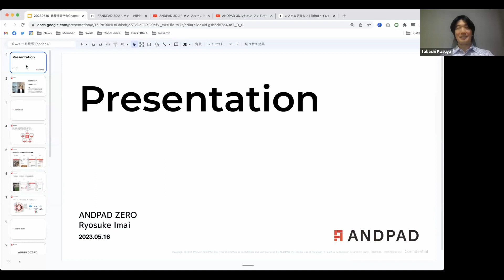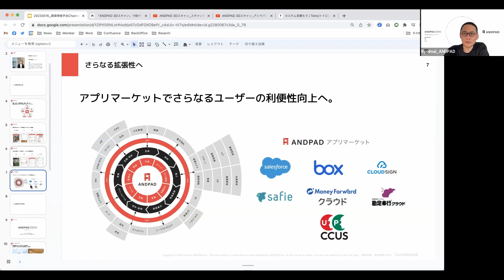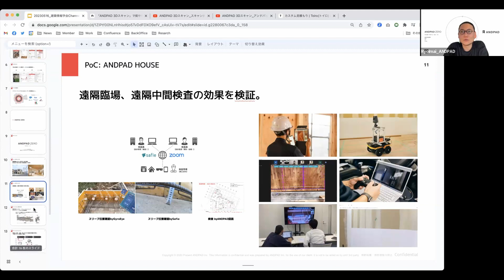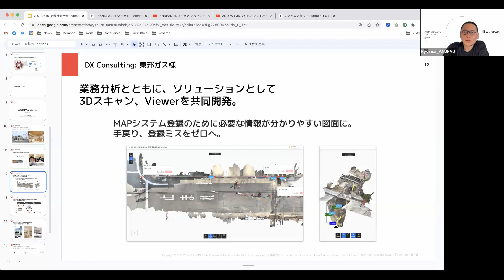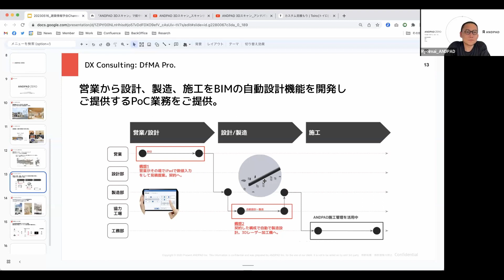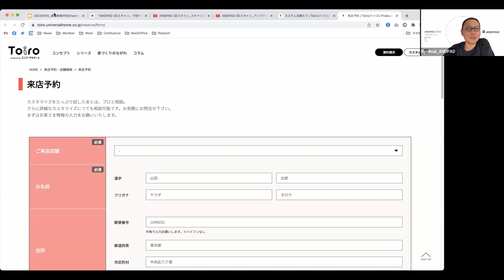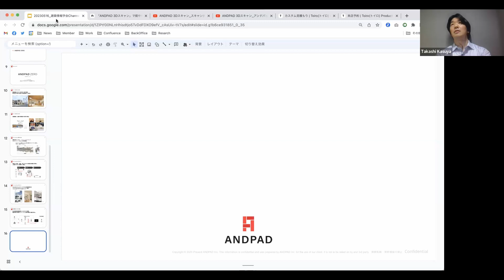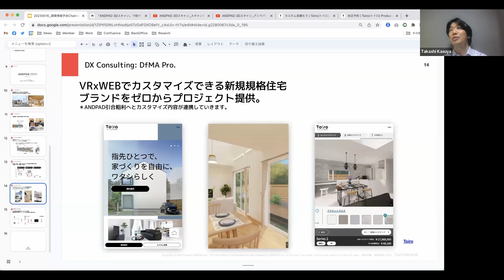建築情報学会チャンネル 第44回 「Ryo Imai x Takashi Kasuya」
ゲスト：今井 亮介
一級建築士。大学院卒業後、日本設計にて国内外の大規模開発に携わったのち、ブランド開発会社を経て、個人で新規事業開発コンサルティングを提供しつつ、自身で複数のスタートアップ立上げを経験。2020年5月からアンドパッドに参画。新規事業開発の責任者として、ANDPAD図面、ANDPAD BIM等プロダクト開発と新規事業開発、共同開発、PoCなどDXコンサルサービスを提供している。

ホスト：粕谷 貴司
2008年に竹中工務店入社。
2014年より情報エンジニアリング本部に所属し、スマートビルの技術開発やプロジェクト推進を行う。現在はシニアチーフエンジニア。
2021年よりDADCスマートビルプロジェクトでリーダーを務める。
 博士（情報理工学）
建築情報学会　代議員